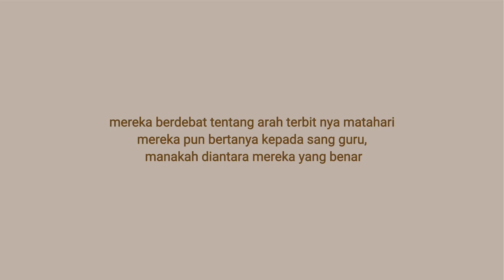The Great Silence, painting process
"The Great Silence"
Acrylic on 40x30 canvas

happiness and sadness are dualities that collide with each other, and we humans should be able to accept that duality, and that form of acceptance is silence.